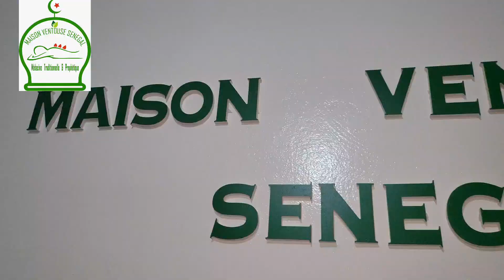Exclusive! Hidiama!Le médecin prophétique conseille par le prophète Mouhamad#senegal